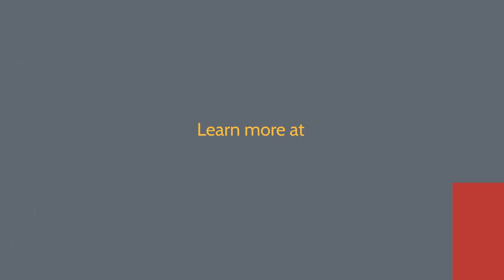Vivek Nair | 2022 Hertz Fellow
2022 Hertz Fellow Vivek Nair develops cutting-edge cryptographic techniques to defend digital infrastructure against sophisticated cyberthreats. Currently a graduate student at the University of California, Berkeley and a researcher at Cornell’s Initiative for Cryptocurrencies and Contracts, Nair is also the founder of Multifactor.com and holds multiple patents for secure user authentication technologies. He was the youngest-ever recipient of bachelor’s and master’s degrees in computer science at the University of Illinois Urbana-Champaign.

To learn more about the 2022 Class of Hertz Fellows,